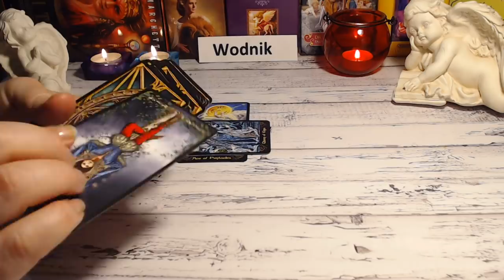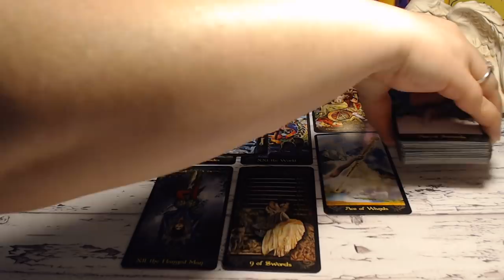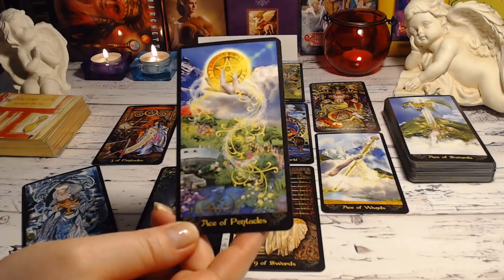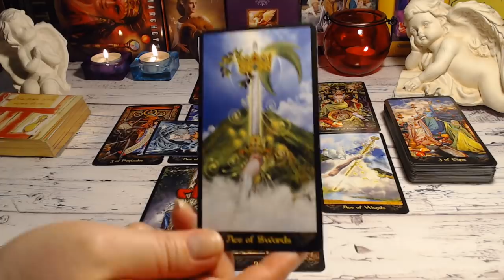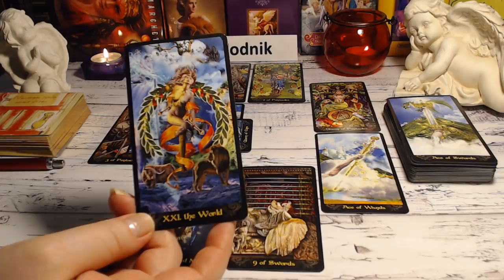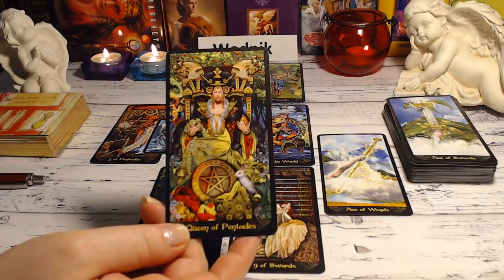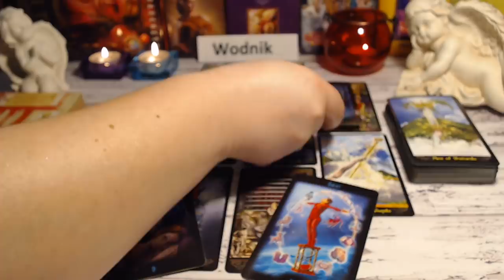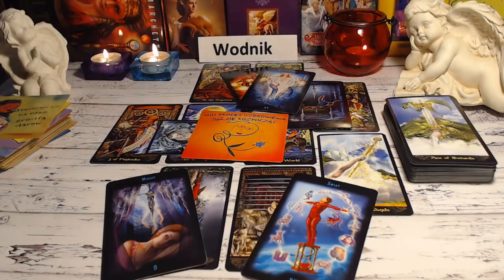💦WODNIK - HOROSKOP MARZEC 2019💦